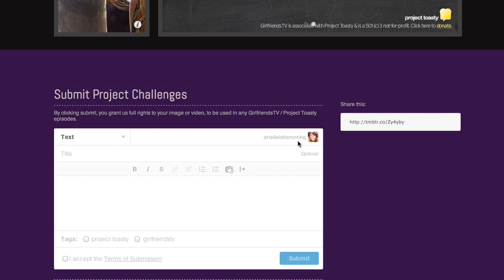TRANSWOMAN SEX VS GENDER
What is the difference between sex and gender? Let's talk with transgender women to figure it out!